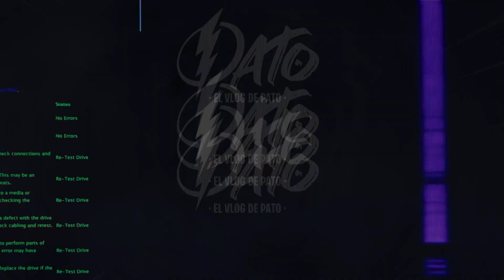QUIEN ES MÁS PROBABLE QUE SEA INFIEL?* ¡Con mi novia! - Pato Viral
Hola familia, en el vlog de hoy hacemos el reto de "Quien es más probable que" con mi novia Victoria - LIKE si te gustó el video y SUSCRIBETE para ver la continuación! :)

►Dirección, Producción y Edición.

►Aparición especial.